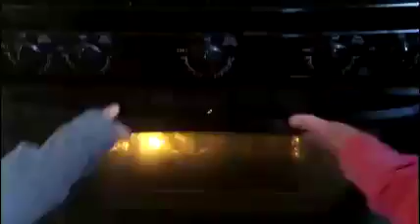Cookie Dance in American Sign Language ☆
SONG: COOKIE DANCE
BY: JESSE WELLE aka CHIP CHOCOLATE